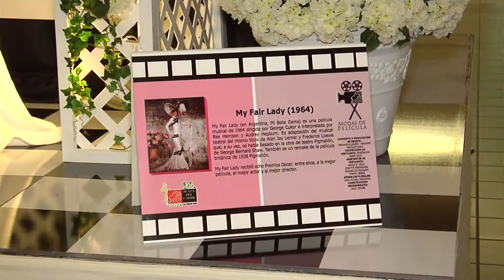De Película Plaza Del Caribe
¡Trae a mamá a disfrutar de la exhibición De Película Plaza Del Caribe!